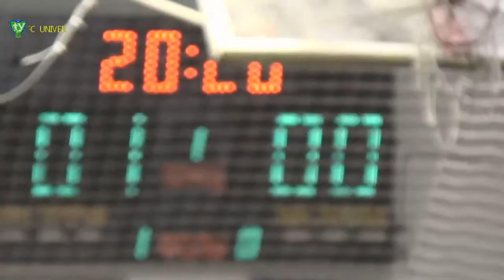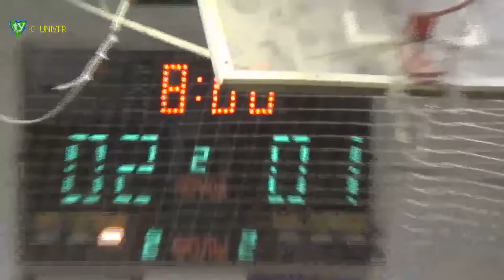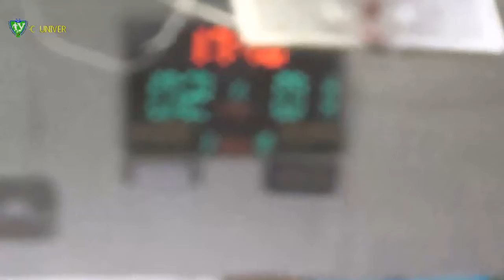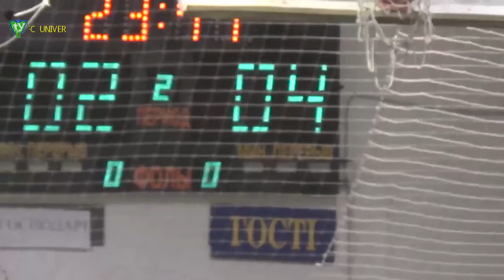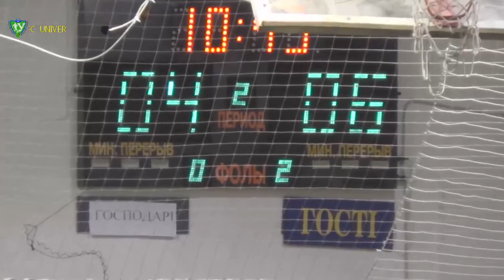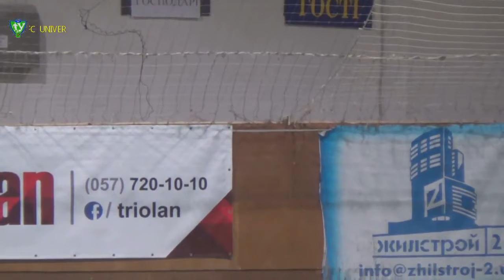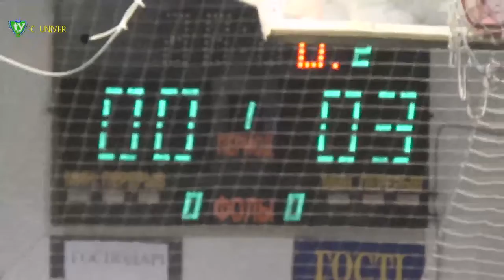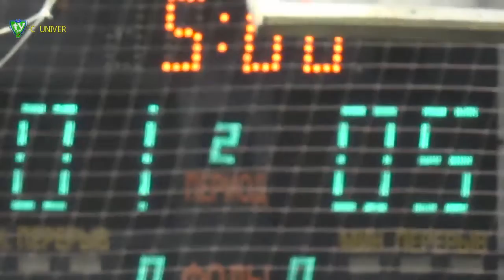3 КУ 4 Рост – Friends 2